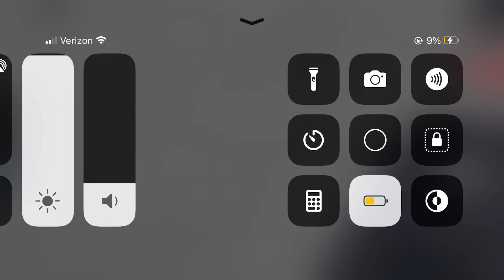Cafe secret ending (FAILED)